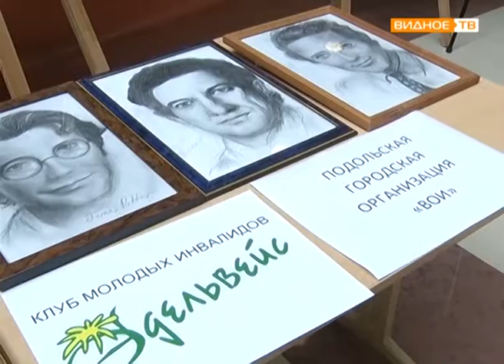"Я - автор"- областной фестиваль творчества детей и молодёжи